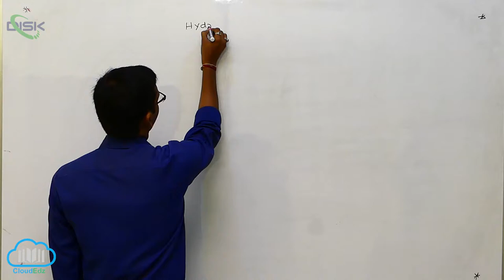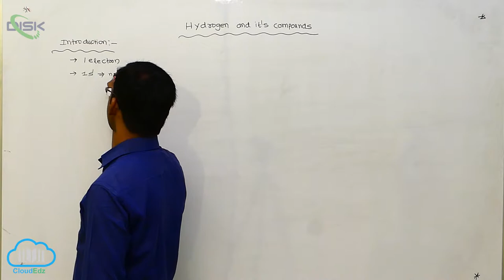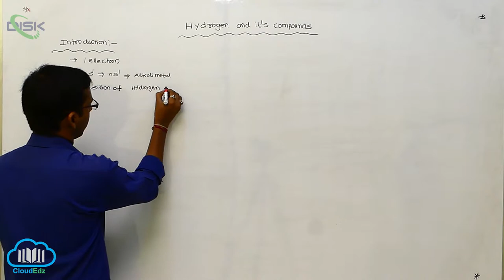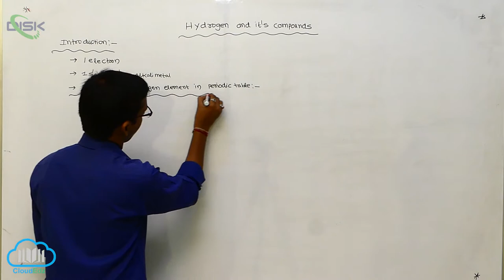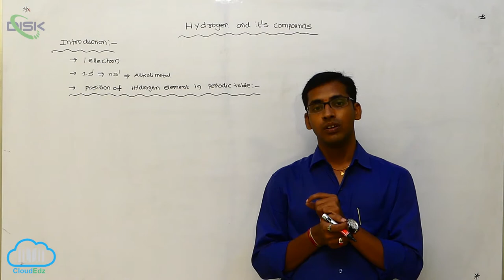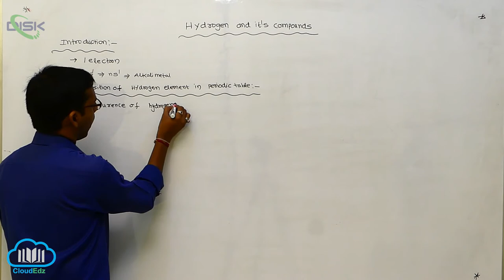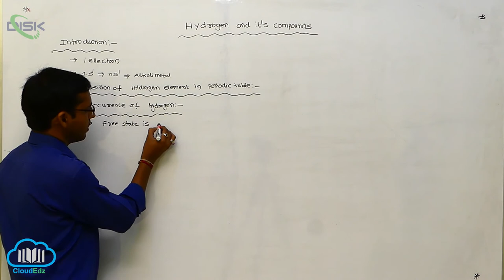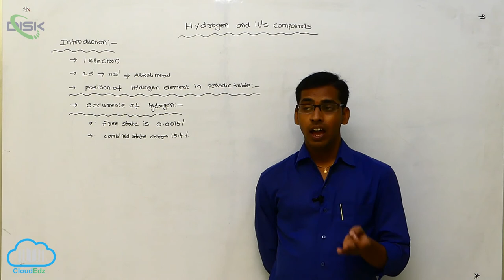Position of hydrogen in the periodic table || Disk Telangana